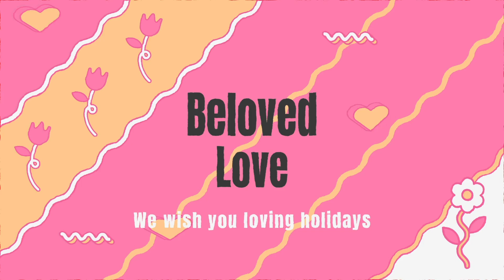Trendy Valentine's Day Intro / Videohive, After effects project files, Openers, Special events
This After Effects template features an Trendy Valentine’s Day Intro in a flat cartoon style. It contains 17 text placeholders, 5 media placeholders and 1 logo placeholder. You can customize the colors. You can use it to make a unique introduction to your videos. A video tutorial is included. Make it yours! Available in HD.

 Description:

Works in After Effects CC 2020 and upwards.
Color Controls.
1920×1080.
Music from preview.